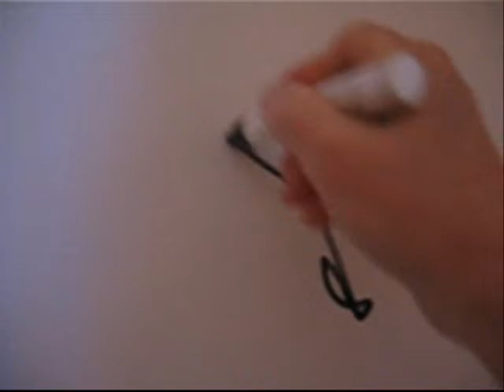Never Gonna Give You Up - Rick Astley mash-up - RegiaArt Drawing and Music Dance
The song is performed by Rick Astley.
Drawings and paintings by Regia Marinho.